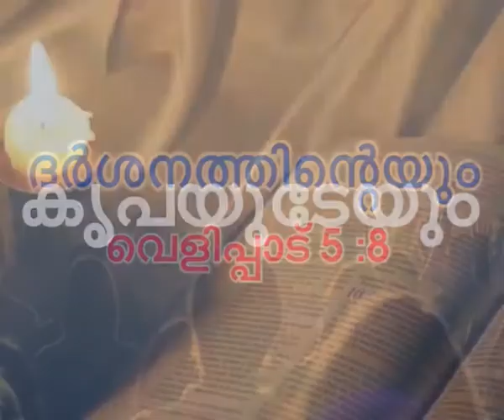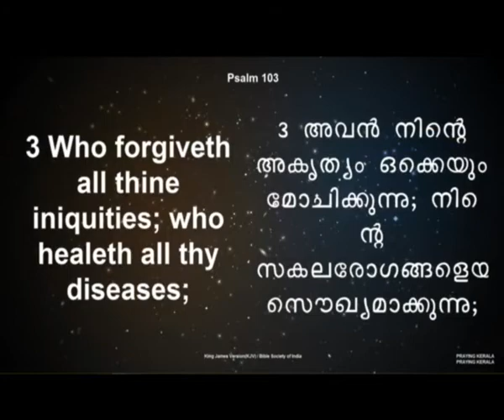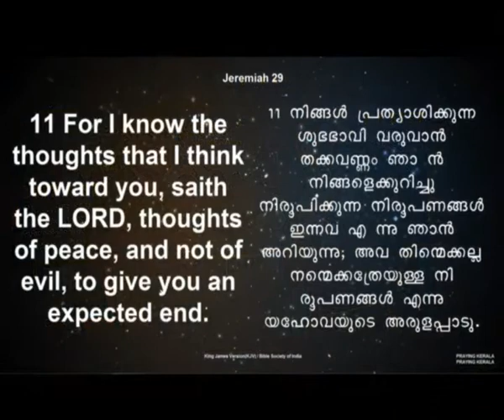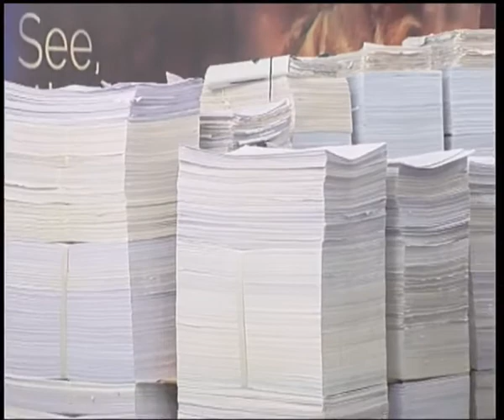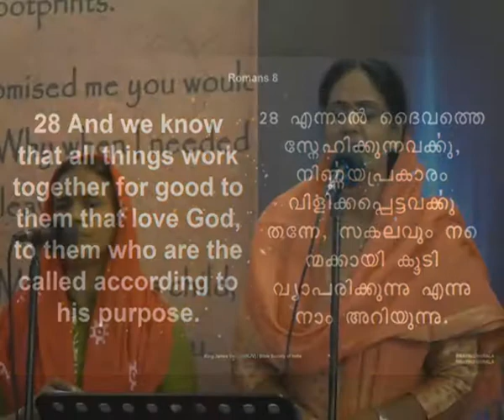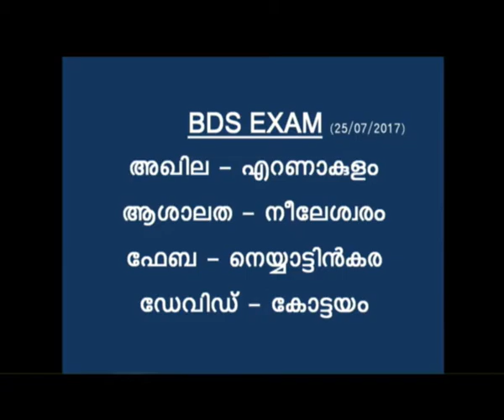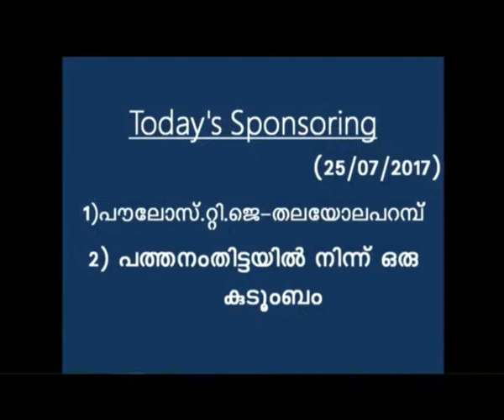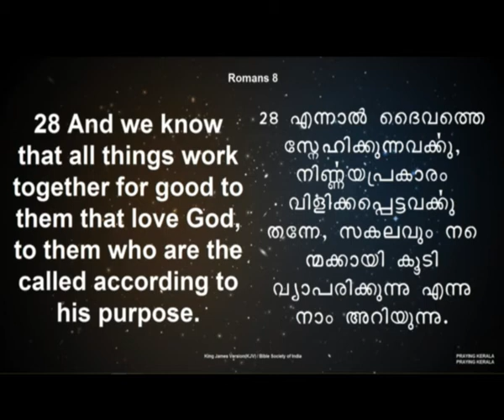LIVE PRAYER - Praying Kerala, Praying India (25/07/2017) 1402 Days